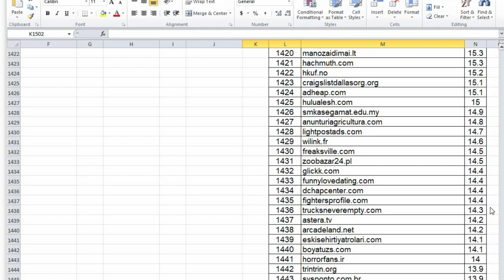Other High DA PA Link | high da pa domain list | high da backlinks list 2021 | do follow backlinks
Youtube Backlinks Generator Other High DA PA Link | high da pa domain list | high da backlinks list 2021 | do-follow backlinks